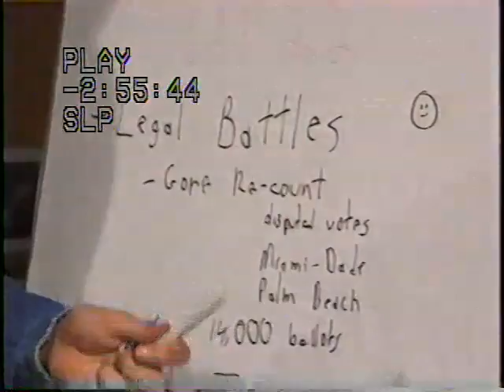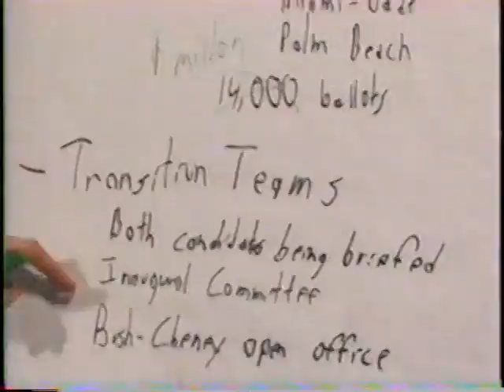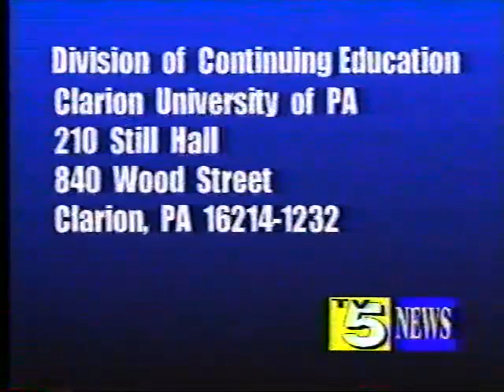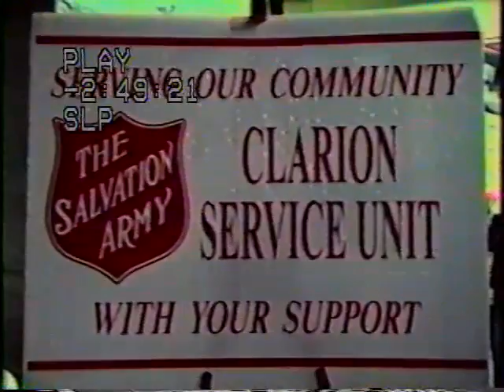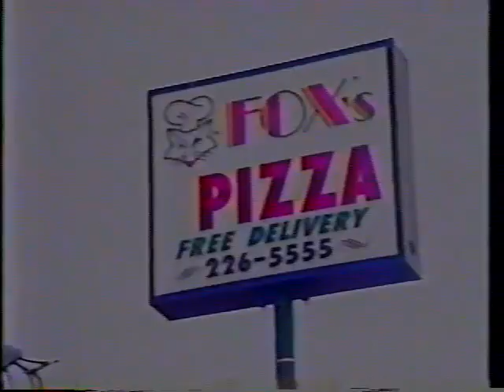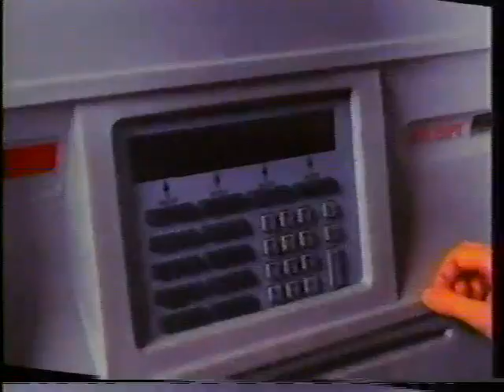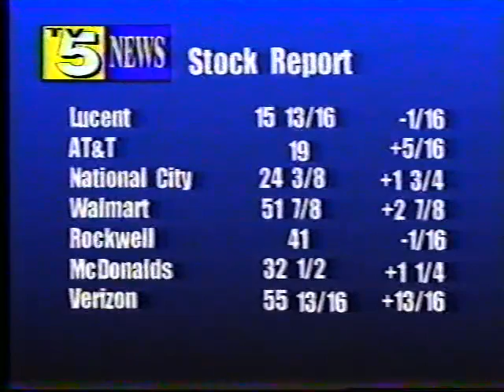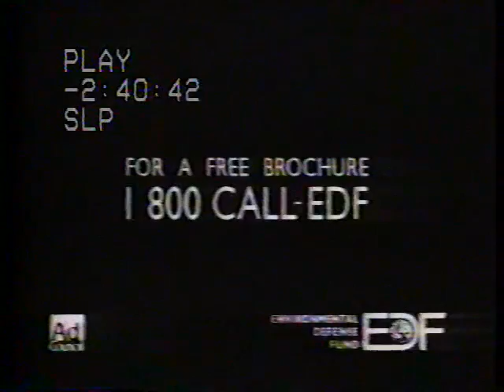TV 5 Clarion, PA - TV 5 News 11/29/00